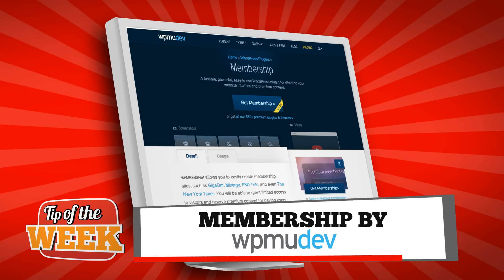How to Set Up Your Website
*NOTE* If you are new to this challenge, and want to participate, you can still submit your entry until 31st October 2014. As long as you submit your video responses to the previous posts you are in the challenge. To start from the beginning, watch this video

Please submit your video responses to this video by the 7th October 2014.

Want to learn how to setup a website where your viewers pay for access?

Welcome to the Youtube Income Challenge where you can win hundreds of dollars worth of prizes and learn how to generate thousands of dollars from Youtube in 90 days. My name is Tyrone from Social Video Hub and let’s take a look at this week’s challenge.

This week's tip is getting your website ready to capture your new leads from Youtube and offer them your product or service.

Step #1: Get a Wordpress website - For a hosting and website solution, I recommend Bluehost as it’s reliable and they have instructions showing you how to setup a Wordpress website in no time. Visit gotobluehost.com to get your website hosted by them.

Step #2: Setup a sales page: To have a sales page easily setup to direct your members to purchase your products and services, I recommend using Leadpages. This is a simple drag and drop interface that you can integrate with your website. to setup your sales pages easily.

Step #3: Provide a members area: You can install a plugin called Membership by WPMU onto your Wordpress site and this will add an area for your new customers to access. It will be all privately protected and you can control who sees your content. to get more information.

Step #4: Setup an autoresponder to communicate with your new customers. I recommend Getresponse to do this as it’s very easy to use and has a 99% email delivery rate.

If you would like to see step by step tutorials mentioned visit the links provided below this video.

Now, if you already have a website here are some tips that will help convert your new leads into sales much more effectively:

Tip #1: Create a video that shows what your product or service offers. Video is more powerful than just a page of text and images. Statistics from Invodo says that visitors who view video stay two minutes longer on average and are 64% more likely to purchase your products than other site visitors.

Tip #2: Provide various payment options for your viewers. I use Paypal and also have a merchant account that accepts credit card payments.

Tip #3: Make sure you have an automated email responder setup to send out follow up emails to your new customers. This is crucial as you can leverage your time and sell more products and services automatically.

Tip #4: Put a business phone number on your page to let people know you can be contacted, so they know you are a real business.

Tip #5: Have a member’s only area available for new customers so they can receive updates and specials whenever you run a promotion.

Now onto this week's video challenge. Your challenge is to setup your website if you haven’t done so and ensure you have a product or service ready to offer. If you already have a website, then go ahead and implement two of the following tips I recommended. To let me know when you have completed this challenge or to share what you have done, simply leave a link to your video response down below in the comments area and use Youtube Income Challenge.

Remember to ask your fans and friends to vote for you by liking your comment. The more votes you get the better chances for you to win the Youtube Income Challenge.

My name is Tyrone from Social Video Hub and I'll see you inside the next video.